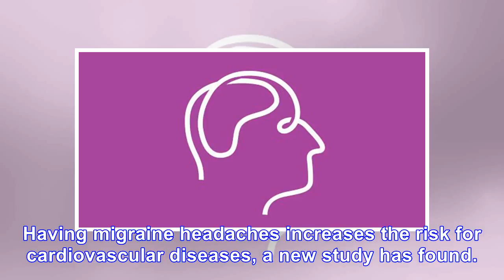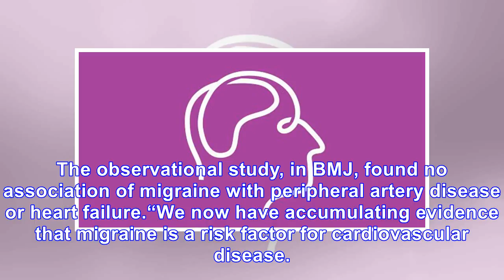Migraines Increase the Risk of Heart Attacks and Strokes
Having migraine headaches increases the risk for cardiovascular diseases, a new study has found. Usi...